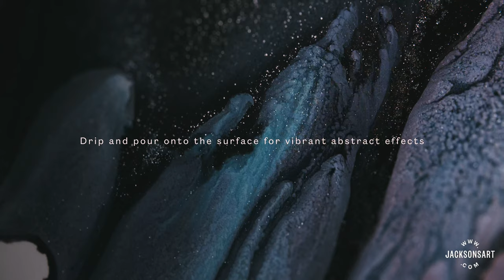Introducing Jackson's Alcohol Inks | Jackson's Art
Jackson's Alcohol Inks are our range of highly saturated alcohol-based colours. Alcohol inks are fast drying, and can be dripped and poured directly onto a surface for vibrant, abstract effects.

40 colours available in 10ml, 30ml, and 50ml.